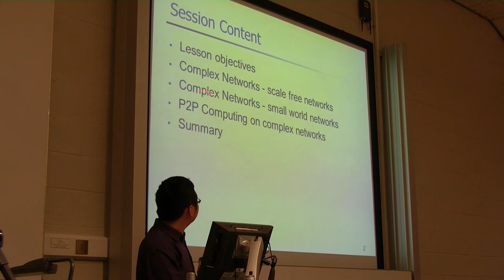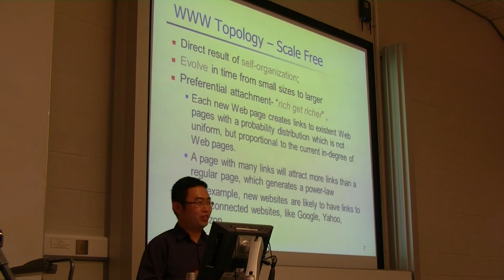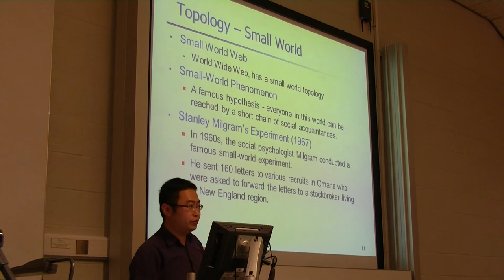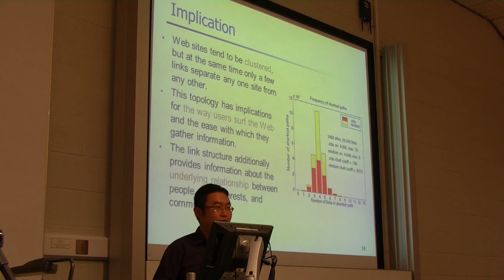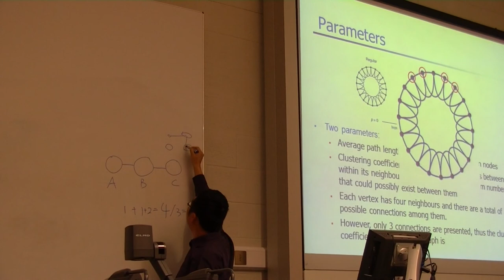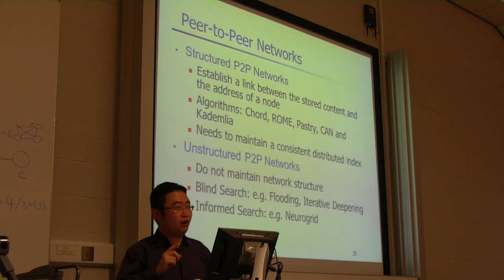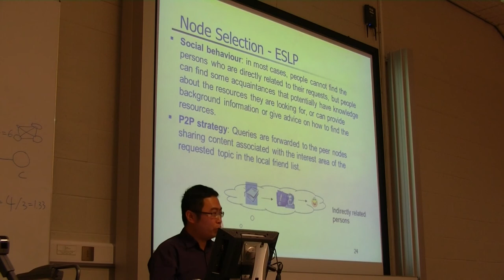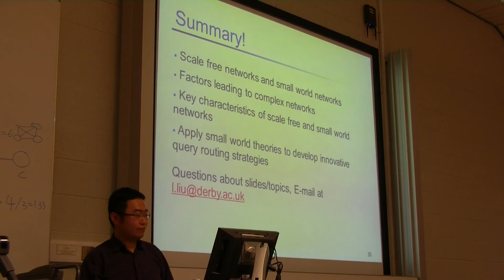2014/15 - Subjects in Computer Science - P2P Computing on Complex Networks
By Professor Lu Liu